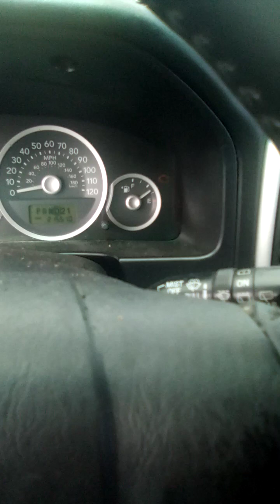how cinnabon open late SMH